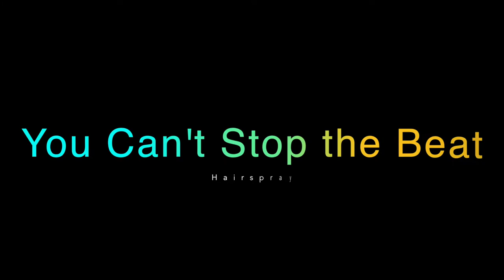Synergy - You Can't Stop the Beat - Hairspray (ft. BlackRock Center for the Arts)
Did you know Joy works, as the Dance Director for the BlackRock Center for the Arts’ Summer program?  This dance was originally created for the kids in the program, but it was so fun that the adults at Synergy Dance Fitness Studio ended up learning and dancing it as well! Enjoy these clips of both the kids performing it as well as our instructors at the studio. Synergy in the community!